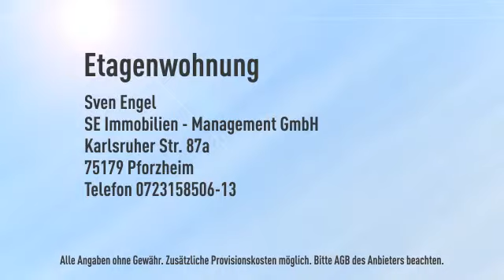2 Zimmer Eigentumswohnung aus Bankenverwertung